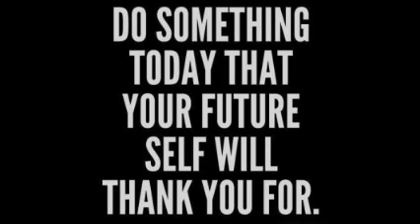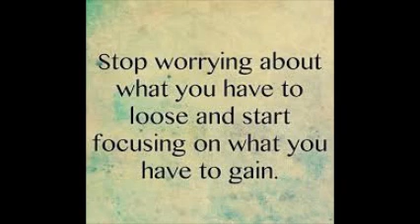Want Success? Change Your Approach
the focus on fear or worry about loss is killing your potential for success.